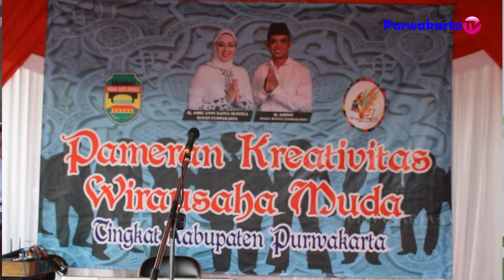PAMERAN KREATIVITAS WIRAUSAHA MUDA PURWAKARTA BERSAMA KABID PEMUDA AHMAD ARIF IMANULHAQ